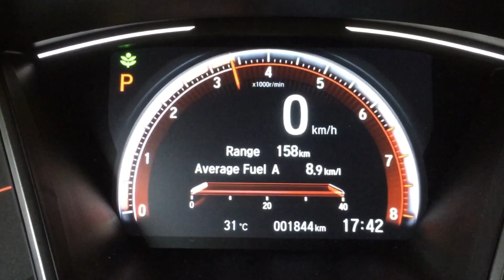Catback exhaust system on a 2022 Honda Civic RS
DRIFT XAUST on a 2022 Honda Civic RS!

• Catback exhaust system with dual exits